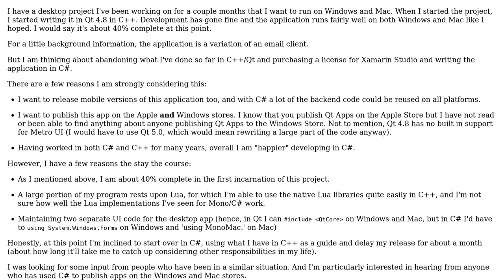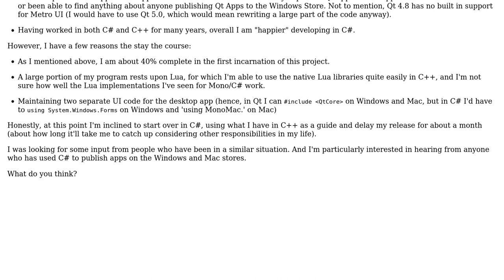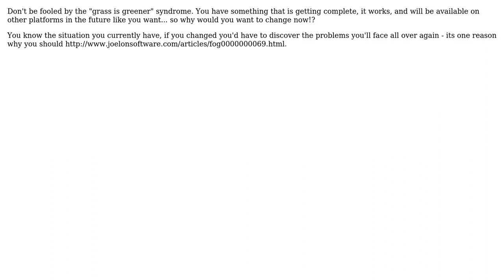Software Engineering: Choosing between Qt/C++ and .NET/C# (2 Solutions!!)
Software Engineering: Choosing between Qt/C++ and .NET/C#

With thanks & praise to God, and with thanks to the many people who have made this project possible! | Content (except music & images) licensed under CC BY-SA | Music | Images & others | With thanks to user Joel user gbjbaanb user Addy and the Stack Exchange Network Trademarks are property of their respective owners. You are responsible for your own actions.